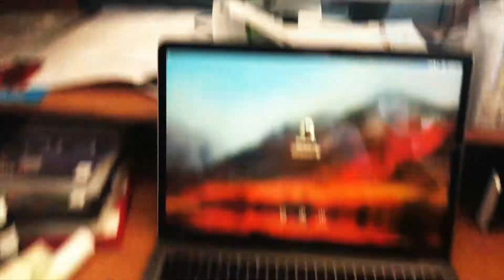I WANT TO BE A YOUTUBER!! (not a clickbait) :)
I haven't posted a video for almost a year now. Today, I decided to make one. Trying to motivate myself again why I wanted to do Youtube before. Now that I have some free time, I will start posting videos more frequently, videos about MEEEEEEEEE and things that I love. Daily Vlog like Casey/Will or Travel Vlog like Lost Leblanc.. Kiddin, this time - I wanna be my own style.

I am officially in debt... LOL